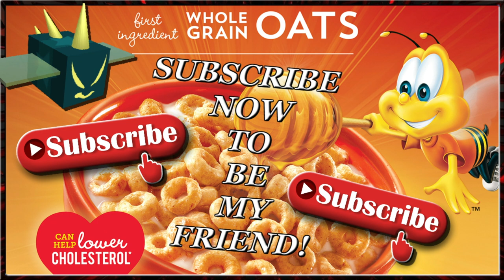Is Onett actually McProseph? (Bee Swarm Simulator)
Is Onett the developer of Bee Swarm Simulator actually McProseph in real life?
(CLICK SHOW MORE FOR COOKIES)

👕 McWife23 made us T-Shirt's! Wear one to Join us instantly!

If a 💲1 Shirt is too expensive I send FREE server links like 10 times daily in discord, shirt owners get dm'd before each run however.

                                                              💲 --- Current Tiers --- 💲
                              (All Tiers include the Perks from Previous Tiers as well.)

💎Tier 1 - Gets you Promoted in McProseph's Discord so that you can start getting direct pings every time McProseph is running Stick Bug!
💎Tier 2 - Gets you an additional Promotion in Discord and also provides pings from McProseph every time he is doing Stick Bug + Commando Chicks!
💎Tier 3 - Gets you an additional Promotion in Discord and also provides pings from McProseph every time he is doing Stick Bug + Commando Chicks + Sprout Parties + Meteor Showers!
💎Tier 4 - Discord Promotion + Gets you a Spot on McProseph's Friend List + Access to Whitelisted VIP Servers + a Custom Shout Out in McProspeh's Next video!
💎Tier 5 - *(Best Deal) Discord Promotion + Reserves a spot in EVERY run for LIFE + You control the Show! (VIP CHANNEL FOR 1ST DIBS) Tell McProseph what Server to Join! 1 on 1 assistance included + Hive Tips + Secret Discord Friendship Perks
💎Tier 6 - ??? By Tier 5 request only! Special in game perks that can't bee mentioned here + a Custom Shirt made by McProseph!

*NEW* Gingerbread Bear Glitch (Still Works) 🐝 Bee Swarm Simulator

100% COMPLETE + [Jelly Bean] Trick // Bee Swarm Simulator
(2021) *NEW* Secret OP Code! Bee Swarm Simulator Roblox